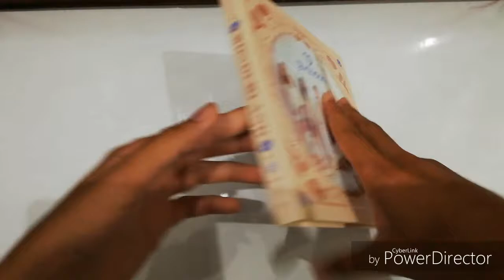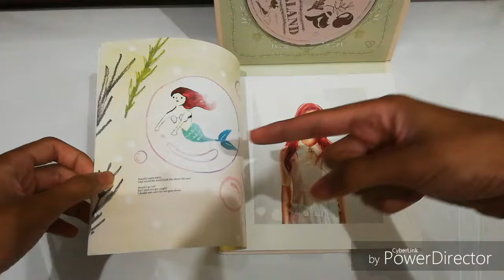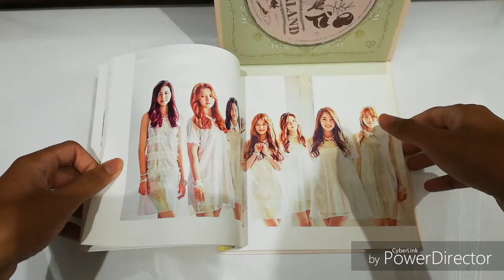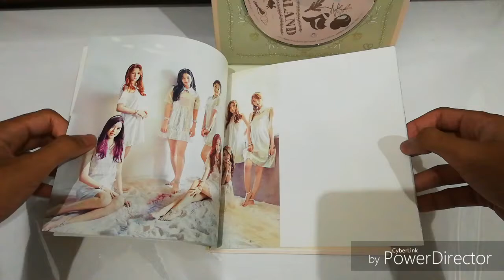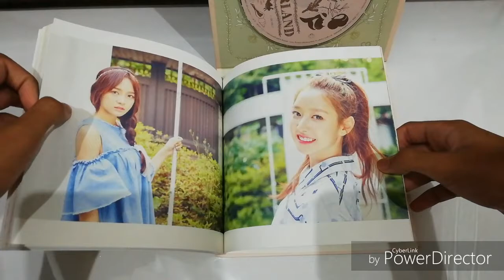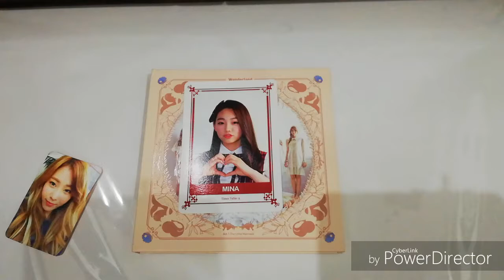Gugudan (구구단) mini album Act.01:The Little Mermaid review